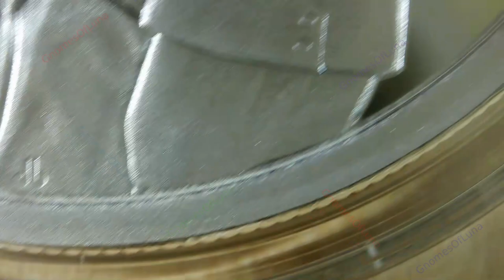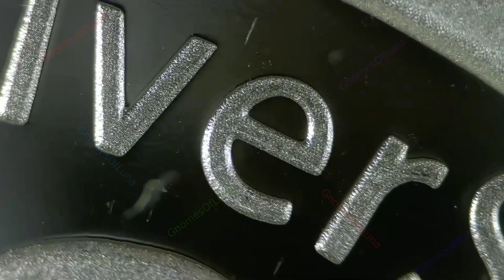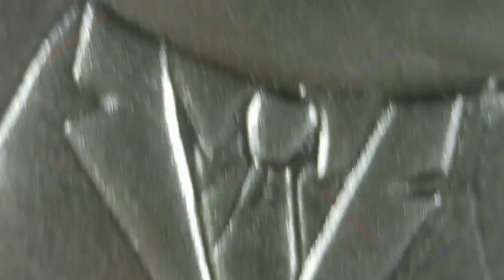2023 Squeeze Pop / WORLD WAR MEme #39 / Silver Shield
Year: 2023
Title: Squeeze Pop
Series: WORLD WAR MEme #39
Collection: Silver Shield
Creator: Chris Duane
Mintage: 369
1oz Silver Round Proof

Troy, the former Wall Street Silver mascot, getting popped by Chris Duane.